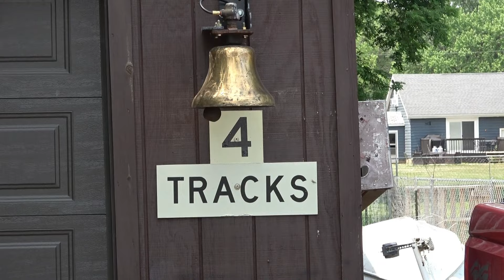A HIGH SPEED PARADE OF TRAINS ON THE UNION PACIFIC CLINTON SUB! DRONE VIEWS AND CHASES, XOVER MOVES!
03/29/2024 Montour, Ia. No slow orders on this day! An early morning  West bound mixed freight started out the day. Multiple priority trains were in a big hurry along with a high speed train meet! Plenty of mixed freights along with a loaded coal train and long crossover move!